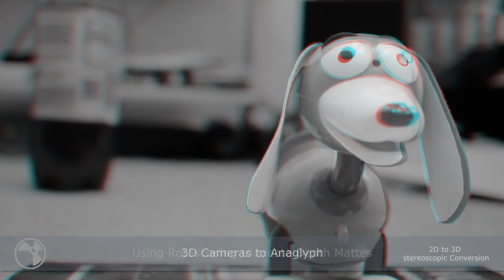VFX & Compositing Showreel 2013 - Richard Smith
My name is Richard Smith, I studied Animation Arts at Bournemouth Uni.